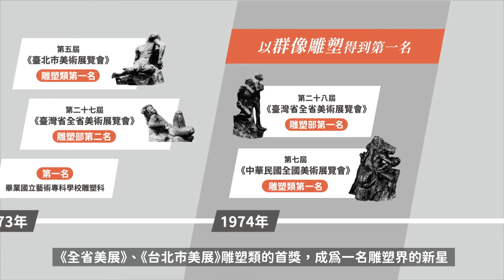誰是林瑞珍-林瑞珍介紹影片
宜蘭美術館邀請到知名藝術史學者、台藝大美術學院院長陳貺怡教授策劃展覽與撰寫策展論述、帶大家一起深入了解這位藝術家的未竟之旅